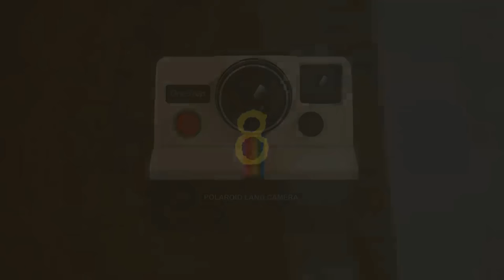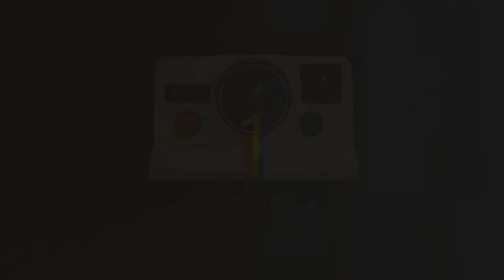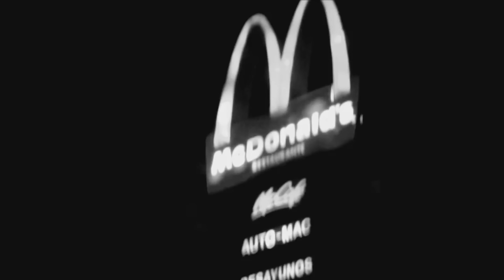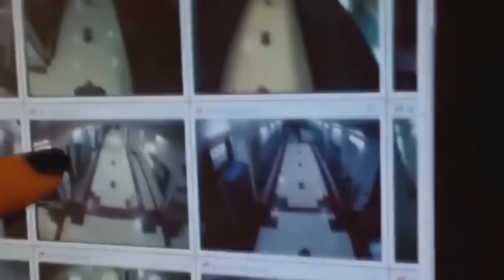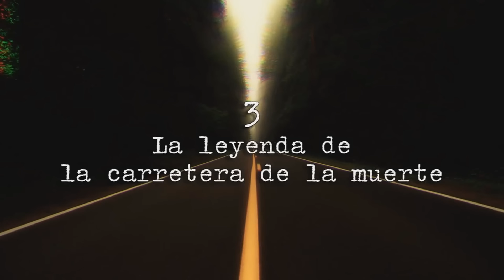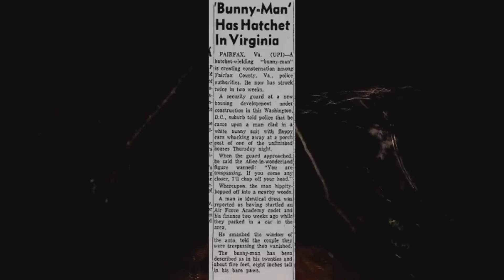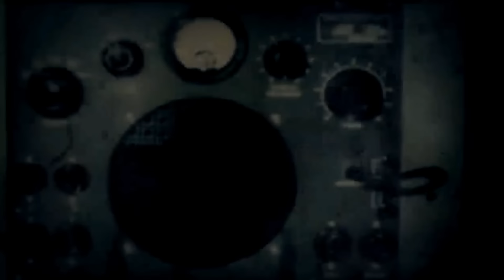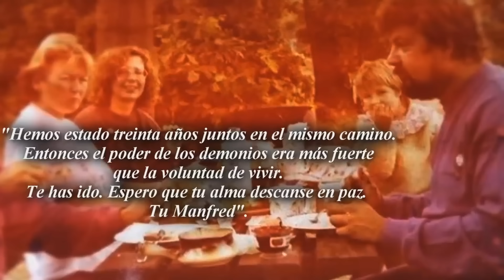LOS CASOS MÁS ATERRADORES DE LHO (ESPECIAL OCTUBRE)